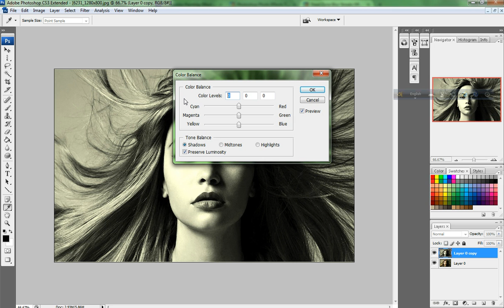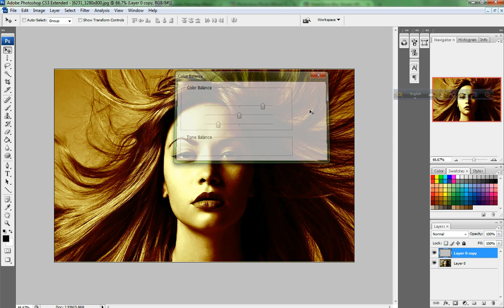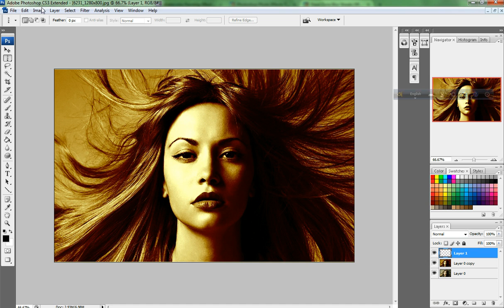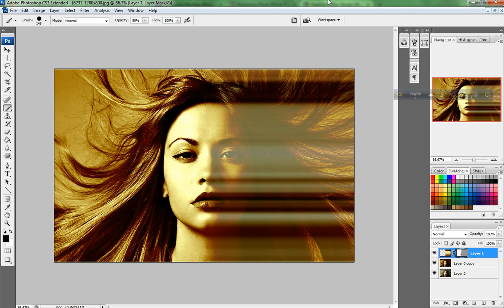Blur Streaks Effect With Photoshop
Photoshop Tutorial: Blur Streaks Effect With Photoshop